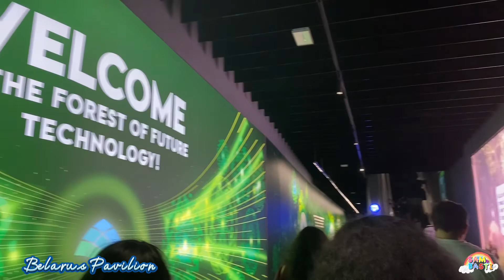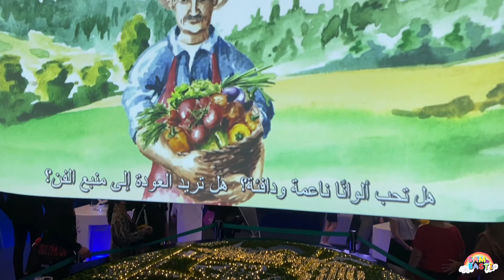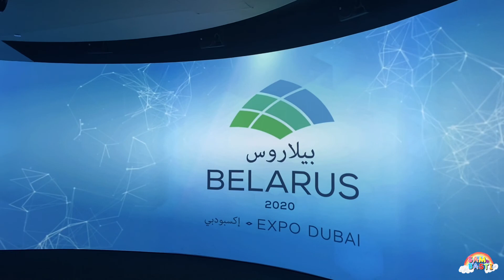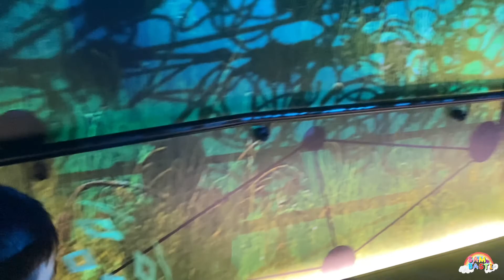Dubai Expo Series: Belarus Pavilion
Expo 2021 in Dubai is a global event that links innovation, technology, art, and culture to offer a great experience. You can explore 192 Country Pavilions, treat yourself to dishes from every corner of the world, unleash your inner techie and experience entertainment unlike any other!

We love your letters! Send your feedback at